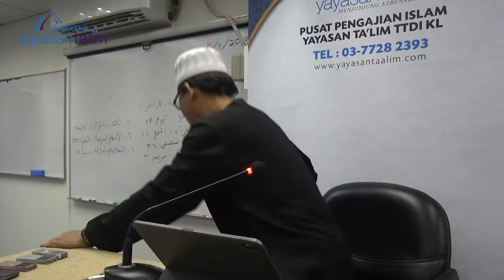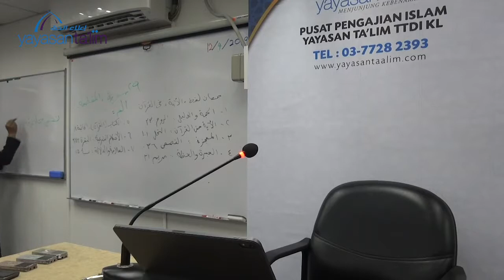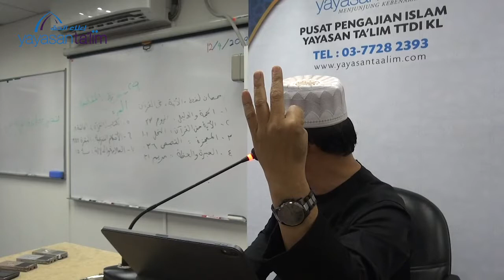Yayasan Ta'lim: Tafsir dan Tadabbur Al Quran [12-04-2019]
Kelas pengajian Tafsir dan Tadabbur Al Quran oleh Ustaz Kariman Abdul Muin, setiap Jumaat 9:45 pagi – 11:10 pagi di Pusat Pengajian Islam Yayasan Ta'lim, TTDI, KL.

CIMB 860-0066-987